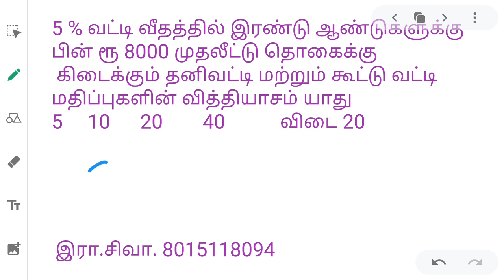CI - SI FOR 2 YEARS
இரண்டு ஆண்டுகளுக்கு தனிவட்டிக்கும் கூட்டு வட்டிக்கும் இடையேயான வேறுபாடு